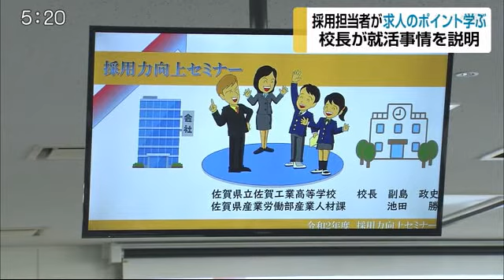採用担当者が求人のポイント学ぶ 現役校長が就活事情を説明【佐賀県】 (20/06/11 17:09)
高校生の就職活動が本格化するのを前に企業の採用担当者などが求人のポイントを学ぶセミナーが行われました。

セミナーは、県内での人材確保につなげようと県などが開いたもので、県内企業30社が参加しました。はじめに、企業の採用活動を支援しているさがHRラボの宮原麻耶さんが求人票の書き方を解説。宮原さんは、職種欄は、製造やドライバーなど職種だけを書くのではなく、具体的に仕事内容をイメージできるよう、書き方を工夫をすることが大切と説明しました。
つづいて、工業高校の校長と、元・商業高校の教頭が登壇し、高校生の受験動機や就職先の判断材料などを紹介しました。

県教育委員会によりますと、今年3月に卒業した高校生の県内就職率は61．2％で、県は新型コロナウイルスの影響で採用活動が遅れているので企業や学校と接点を作り、県内企業への就職を促したいとしています。